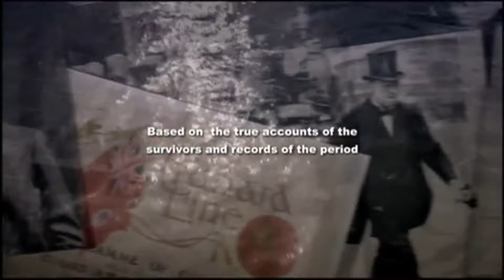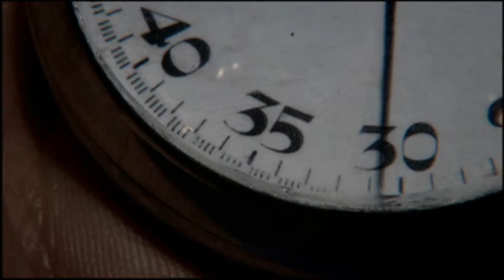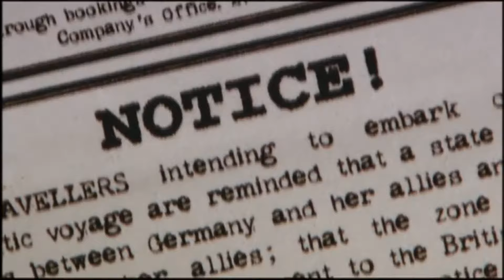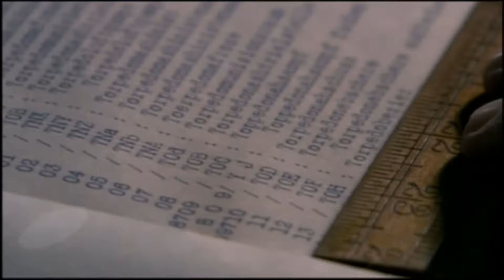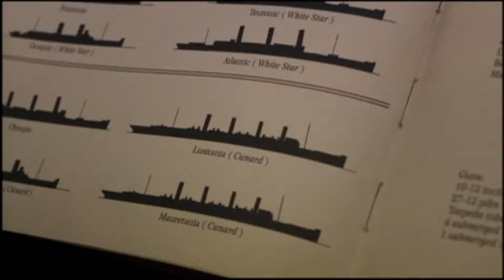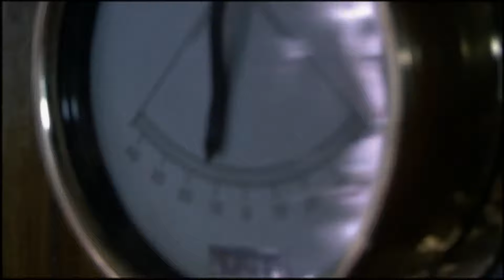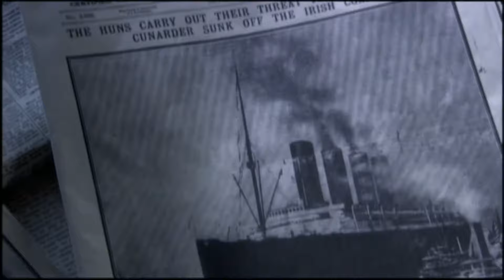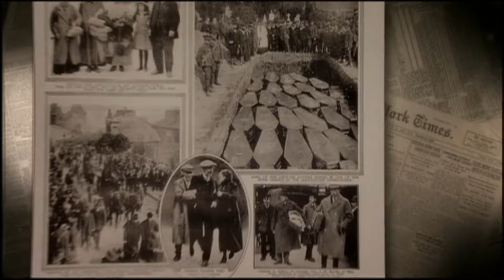Sinking of the Lusitania Terror at Sea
The passenger ship Lusitania was enroot home when a German sub blew it out of the water, killing more than 1,000 men, women and children. The sinking of this great ocean liner shocked the world, and "Avenge the Lusitania!" was the rallying cry that lured many young American men to enlist during World War I. In this dramatic 85-minute special, Discovery Channel brings you the story of the doomed ship and, for the first time, goes inside the cramped, foul-smelling hull of the U-boat that fired the fateful torpedo.